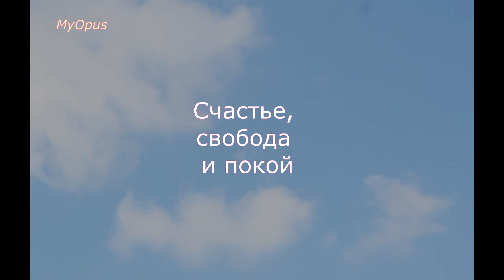Путь К Свободе Глава 6 Часть 17 счастье, свобода и покой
"О Мальчике, Который Умел Летать, Или Путь К Свободе" 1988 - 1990 гг
Игорь Акимов, Виктор Клименко.
Поддержать проект:
MasterCard, Maestro, Visa, Yandex:

Мы не спорим: если опросить любую сотню людей - «какие три вещи вы считаете самыми важными, самыми надежными и самыми прекрасными в мире?» - 95 из 100 ответят: «деньги, деньги и деньги». Но пятеро назовут другую триаду: «счастье, свобода и покой».

Если вы хорошенько подумаете, то согласитесь, что их не купишь. Разве что за деньги вам подсунут эрзац. Но отличить подделку от настоящего не составляет труда.

Чувства, рожденные эрзацем, имеют короткую жизнь, как бабочка- однодневка, и исчезают, не оставив в памяти следа (если не считать зарубку от досады).

Чувства, рожденные истинным счастьем, свободой и покоем, живут и плодоносят долго, и память хранит их, как в термосе, свеженькими всю жизнь. Достаточно легчайшего толчка - и вы опять переживаете чувства, рожденные этими состояниями, как будто заслужили их только что.

Как обычно понимают счастье?

Мучился от жажды, от алкогольного синдрома, от переполненного мочевого пузыря; удовлетворил желание - и счастлив. Купил мебель, о которой долго мечтал; после длительной осады оказался в постели с любимым человеком; преодолев козни, унижения и невзгоды защитил диссертацию - и счастлив. Выиграл по лотерее, поехал отдыхать на Канарские острова, врач сказал: «это не рак, это рубец от разросшейся соединительной ткани» - перечислять можно без конца.

Похожи эти случаи на счастье? Издали - вполне. Но если присмотреться вблизи, то все они - лишь снятие напряжения. Потому-то и забываются они быстро. Потому-то в памяти о них остается не чувство, а информация. Что отличает эти случаи? Что-то делается - но ничего не меняется. Территория человека остается прежней.

На самом деле, счастье - это состояние души, овладевшей новой территорией.

Следовательно, счастье - это процесс.

Разумеется, оно доступно только созидателям.

Повторяем: то, что раб считает счастьем - это умиротворение, это возможность жить без страха следующей минуты, следующего часа, следующего дня.

То, что потребитель считает счастьем - это максимальный комфорт, ощущение себя любимым цветком природы.

Созидатель счастлив, когда он действует на пределе своих возможностей.

Может ли он переживать то же «счастье», что и раб? Конечно. Если энергопотенциал созидателя истощен, умиротворение для него - как подарок судьбы. Но стоит его энергии чуть-чуть поднакопиться - как он ощутит беспокойство: в нем возникнет напряжение, чувство затянутой пружины. От умиротворения не остается и следа. Оглядываясь назад, он думает: да что это со мной такое было? может, я болел? или что-то с головою случилось?.. Надеемся, не нужно вас убеждать, что о пережитом счастье вспоминают совсем иначе.

Может ли он переживать то же «счастье», что и потребитель? Да! и - между прочим - чаще, чем сам потребитель. Потому что «счастье» потребителя живет до ближайшего дискомфорта, а он - рядом. А созидатель дискомфорта не боится, поэтому в комфортной среде он совершенно расслаблен. Положительную информацию он получает извне, но потребительское «счастье» переживает внутри себя. За счет чего? - За счет накопления энергопотенциала. Он переживает то же блаженство, ту же эйфорию, что и беременные (здоровые) женщины. Нечто новое зреет в нем, прибывающий энергопотенциал возвращает ему территорию души (эрзац-чувство овладения новой территорией), и его «счастье» при этом - радостное предчувствие завтрашнего действия.

Как долго созидатель удовлетворяется этим «счастьем»?

Пока его ЭПК не придет к норме.

Едва это случилось - ближайший же дискомфорт своим уколом будит его. И созидатель - даже не протерев толком глаза - начинает действовать. Мелкую задачу он решает походя - словно комара прихлопнул. Получит ли он в приз счастье? Нет. Удовлетворение - пожалуй. Задачу покрупней он может решать долго, изрядно попотев над нею. В финале этого процесса он не может быть счастлив - он ведь так поистратился, что нечем будет наполнить столь грандиозное чувство.

Отсюда вывод: чтобы вспыхнуло счастье, в творческом процессе должен быть задействован весь наличный потенциал, и в финале энергии должно быть больше, чем в начале действия.

Как очевидно из предыдущей фразы, чтобы понять процесс переживания счастья, нужно ответить на три вопроса:

1) какое действие берет в работу весь наличный энергопотенциал человека?

2) из каких источников поступает энергопотенциал, не только компенсируя затраты, но и обеспечивая энергетическую прибавку?

3) в каких емкостях аккумулируется избыточный энергопотенциал?

Первый вопрос самый простой, ответ на него вам уже известен, но для тех, кто соображает (и вспоминает) медленно, напомним: речь идет о вдохновении. Именно вдохновение «забирает человека всего», и только благодаря этому он одним действием справляется с работой, на которую при другом режиме могут уйти месяцы, а то и годы.